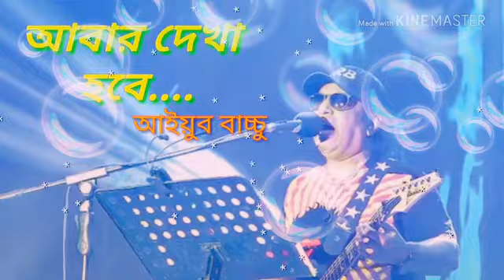Best Bangla songs Abar Hobe Dekha- By Ayub Bachchu